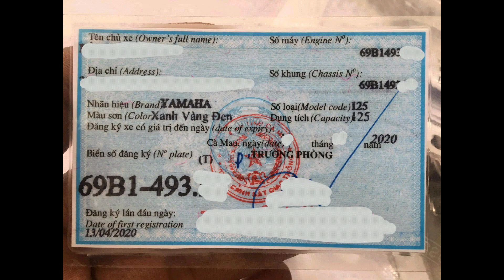Yaz Thanh Lí | TL Sk Sm Theo Bso - Chính Chủ - Bso 69 | HKTeam - 0939080609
Yaz_Thanh_Lí 🇻🇳 Chính Chủ ☆ Biển 69
Nhận Giao Lưu - Hỗ Trợ Góp

TL Sk Sm theo Biển số. . Chính chủ
Xe Dọn sạch đẹp nguyên con. Đồ zin 5Bu
Máy ngon khỏi bàn. Số loại 125 (Xem Cavet)
Giám định hình Yaz theo Hso.đầy đủ.

...🟣 Bán Ủy quyền. Kèm HDong CH Bao Hso. Bao xe 1 đền 1
Xe Rút nhập Sang tên được (AE tự nhờ Cò lái làm, Tốn Lúa)

HKTeam ☆ CầnThơ
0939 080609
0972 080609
Sacombank: 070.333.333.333 (Trương Hoàng Dũng)
Số Duy Nhất Giao Dịch. Khách Kiểm Tra Khi Chuyển Khoản !